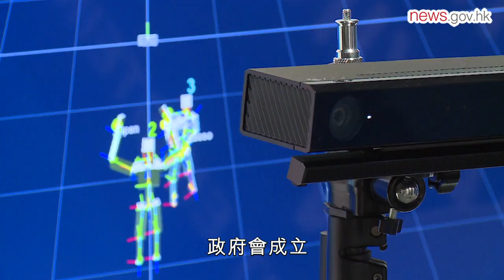政府支持青年大灣區創業就業 (25.11.2020)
行政長官林鄭月娥表示，以香港的經濟和市場規模，青年失業率料會維持雙位數字。她認為，有7,000萬人口的大灣區發展潛力十分巨大，能為香港青年提供事業發展機會。